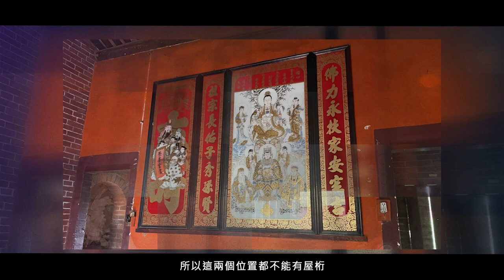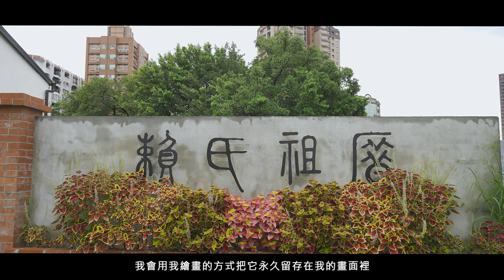賴氏祖厝 中文 完整版